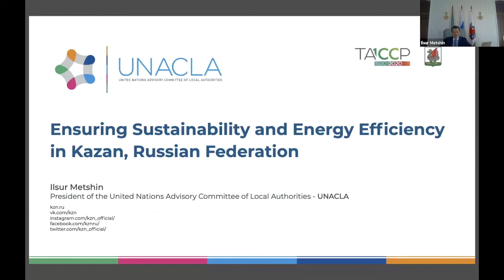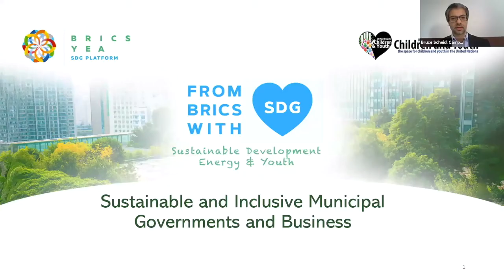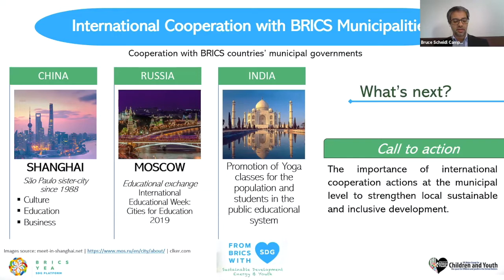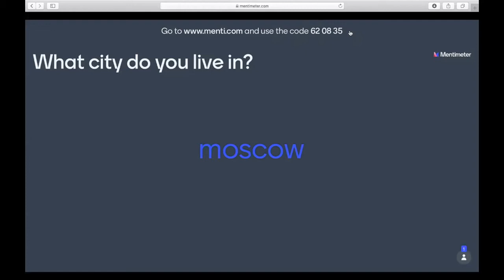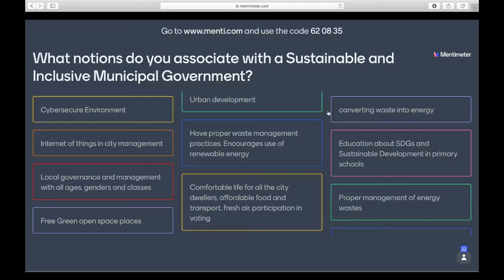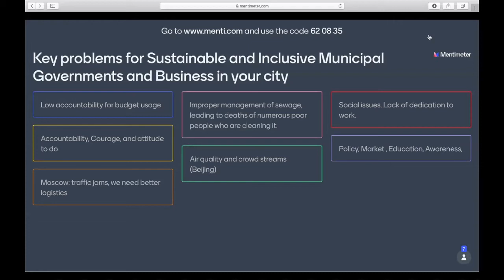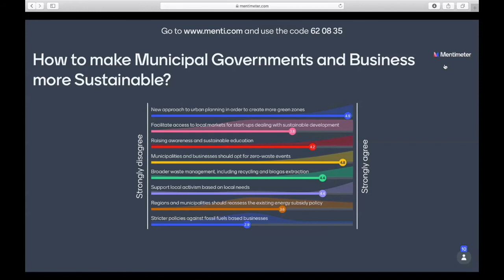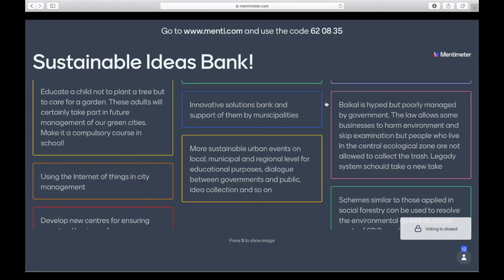FromBRICSwithSDG: Sustainable and Inclusive Municipal Governments and Business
BRICS YEA is ready to offer you a YouTube on-air streaming of our webinar "Sustainable and Inclusive Municipal Governments and Business" with participation of H.E. Mr. Ilsur Metshin (Mayor of Kazan, Chairperson of UNACLA), Bruce Scheidl (International Advisor, São Paulo City Hall) and Evgenia Parinova (Head of Division, Moscow Agency of Innovations).

Join us in Zoom or take your time and watch our FromBRICSwithSDG event on YouTube. Up to you! However, make sure that you don't miss this amazing opportunity!